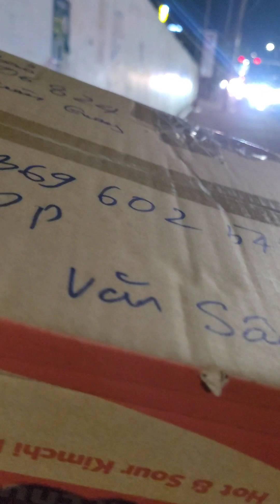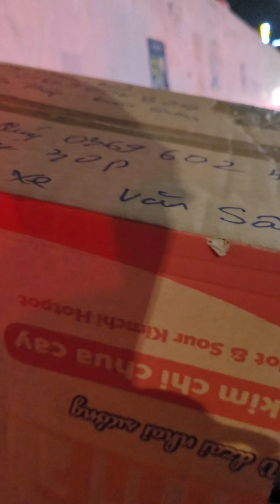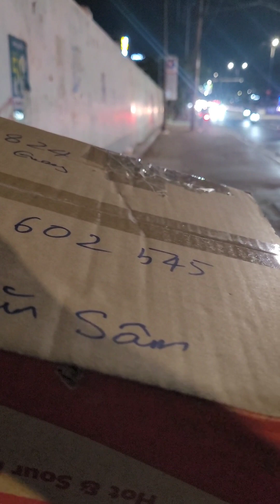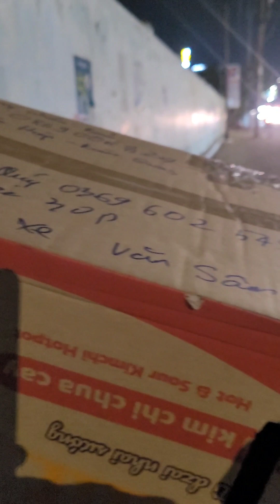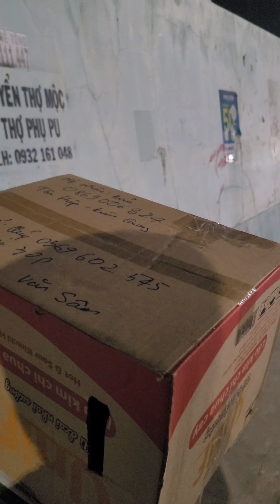clip 732. Gửi đơn muộn về Tân Hiệp - Kiên Giang. Tâm sự từa lưa 😁😁😁chimcugay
☝️ Trại Cu Gáy (Bình Mỹ Bắc Tân Uyên Bình Dương) chuyên cung cấp chim Cu Gáy các loại (Malaysia, Cu Thái Màu, Cu Pháp) tại Bình Dương
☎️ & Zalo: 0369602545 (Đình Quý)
🏠 Bình Mỹ, BắcTân Uyên, BD
🏡Sư đoàn 7, 729, Phú Lợi,Thủ Dầu Một, BD
🏦 STK ngân hàng Quân đội MBBANK: 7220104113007 (TRAN DINH QUY)